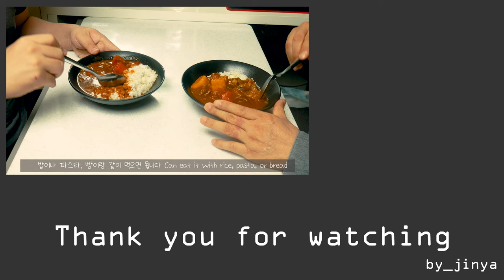밥, 면, 빵 다 잘 어울리는 부채살 파 야채 듬뿍 들어간 간단 토마토 스튜 만들기 by_jinya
안녕하세요 여러분 진야입니다
오늘은 토마토 파스타 소스로 간단하게 만들 수 있는
토마토 스튜 영상을 찍어봤습니다
야채는 여러분이 좋아하시는 야채는 추가하고 싫어하는
야채를 빼고 만드셔도 됩니다
빵이나 밥, 파스타랑 같이 드시면 훨씬 맛있어요
(빵이 가장 잘 어울리기는 했어요)

Music
star-night by wonderland Artlist
walk by phury Artlist